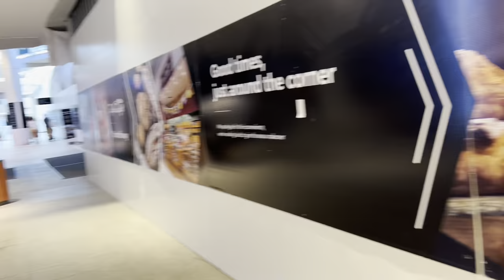Sneak peek to Sydney Manly Beach and Warringah Mall/ Our First Vlog/ Sydney Life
In this video you are going to watch the beauty of Manly Beach of Sydney and a little bit of Warringah mall. Hopefully you will like it.